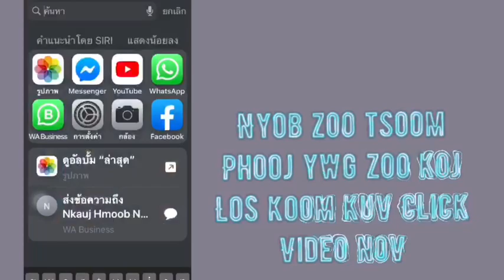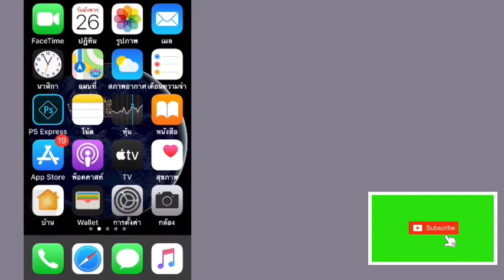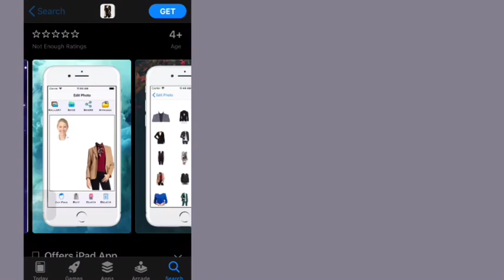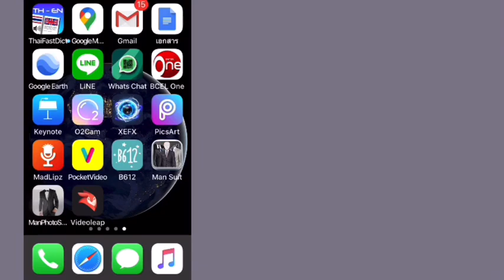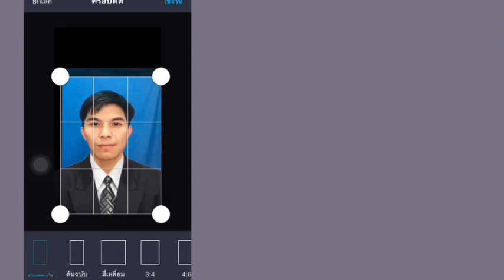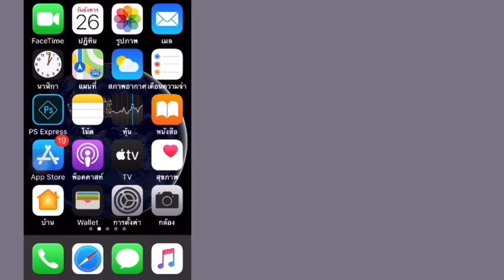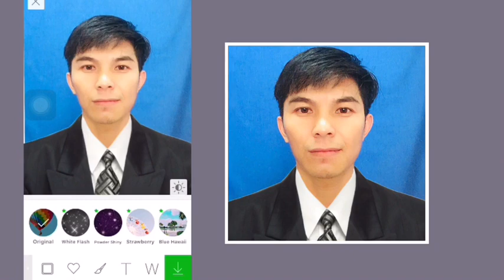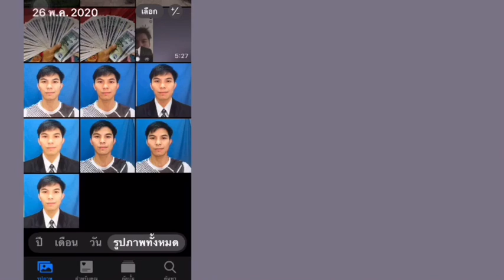Qhia txiav duab Tiv npav hauv xov tooj yuav daw tau koj lub sij hawm mus saum tos 26/05/2020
Nyob zoo ib tsoom phooj ywg zoo yog muaj chaw siv duab uas yog cov duab tiv npav tab sis koj hos
tsis muaj sij hawm mus nrhiav chaw thaij yog li koj yeej ua tau hauv xov tooj ib yam
uas yog mus nrhiav  cov App kom muaj cov tsho Xuv xwb yeej ua tau lawm